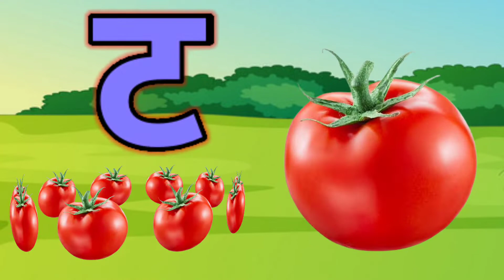अ से अनार,आ से आम,अ,आ,इ,ई,क से कबूतर, ख से खरगोश, अ से अ: और क से ज्ञ तक हिन्दी स्वर माला ABCD kids